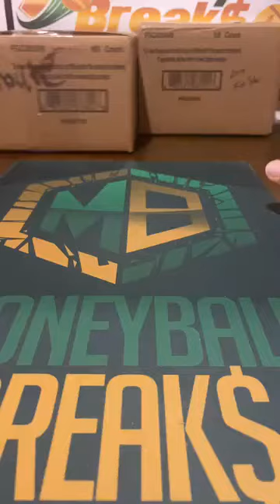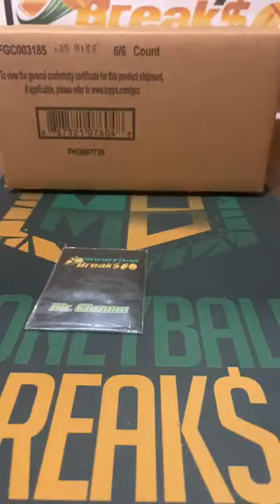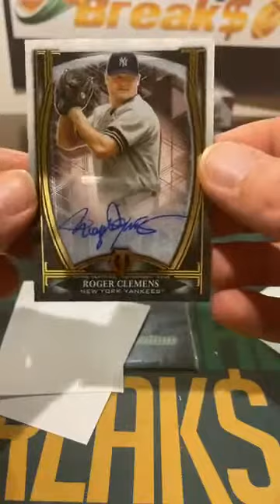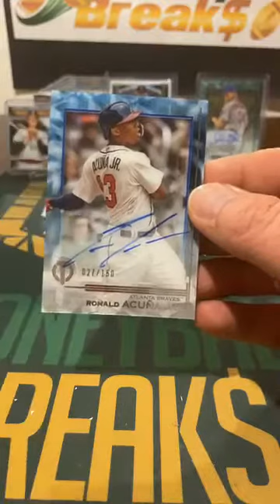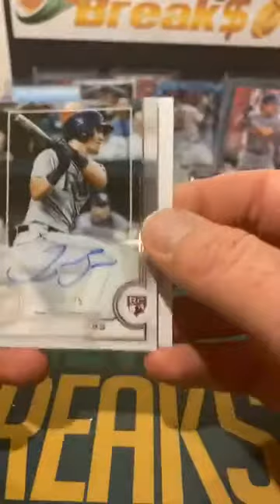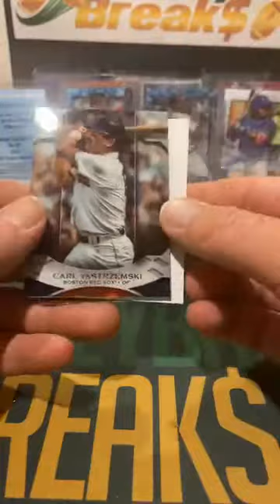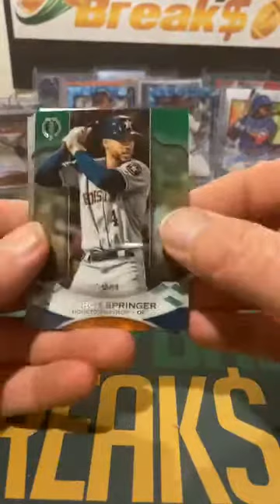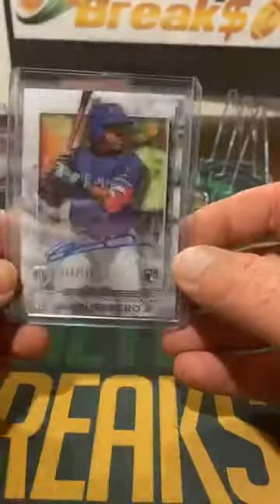2019 Tribute Case Break #1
2019 Tribute Case Break #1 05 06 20